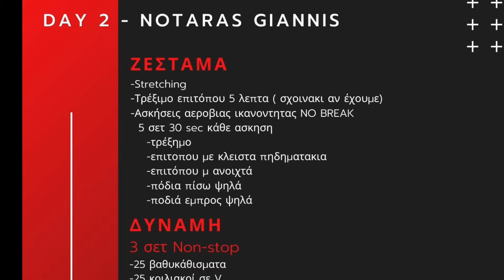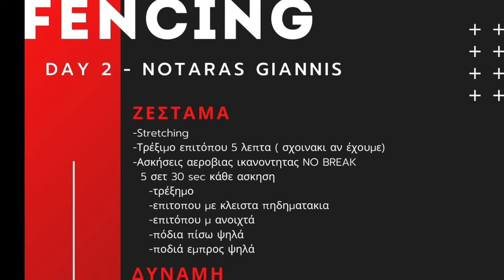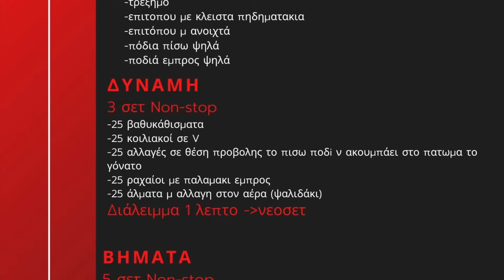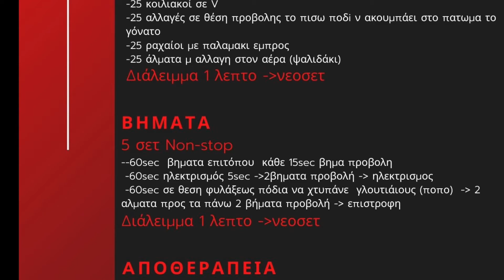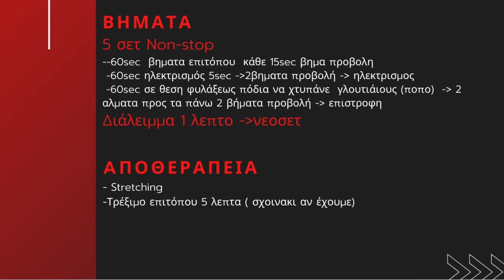Fencing 🤺 Training Day 2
Το δεύτερο βιντεό μας ειναι λιγο πιο δυσκολο ετσι να προσεξουμε το ζεσταμα και την αποθεραπεία μας.
Ευχαριστω τον Αλεξανδρο Πολιακοβ  για τα βηματα και τον Jason Koντοχρήστο για την δύναμη.